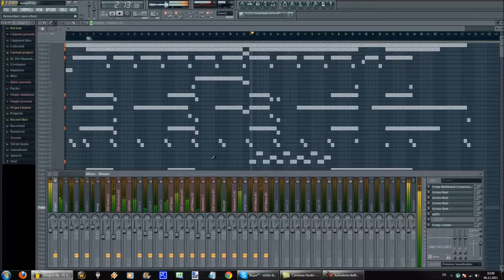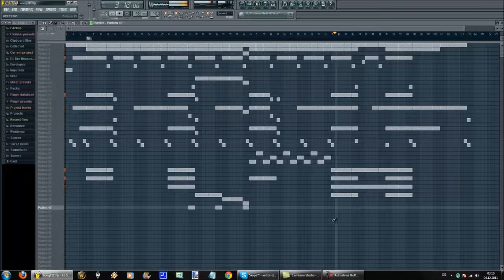OutroBeatz - HipHop / Rap beat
a hip hop/rap beat wich i have made in fl studio.